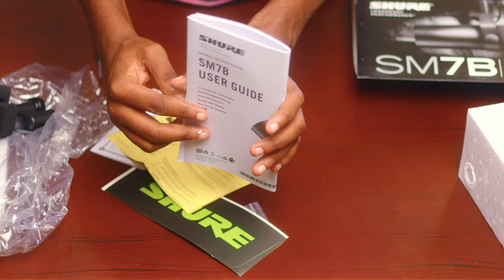Shure SM7B Microphone Ni Microphone Nzuri kwa Music Recording, Tv & Radio Broadcasting, Podcasting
Shure SM7B ni moja kati ya Microphone ambayo inaaminika na inafanya vizuri sana katika Industry iwe katika Radio na Tv Broadcasting, Podcasting, Music Recording na matumizi mengine nna uhakika kama ulishawahi kuiona sehemu yoyote si kwa bahati mbaya bali ni kwa ubora ambao imeuonyesha katika Industry na  inamaanisha.

Leo tutaunbox Shure SM7B Microphone brand new na kuona jinsi macrophone hii ilivyo features zake na namna inavyofanya kazi na ikiwa utahitaji moja utaaamua kufanya maamuzi kutokana na Review hii.

0:00 - Intro
1:25 - Microphone Inakuja ikiwaje?
1:33 – Utakapo fungua box kunavitu kazaa utaviona
2:28 - Jinsi ya kuifunga microphone kwenye stendi
3:40 - Jinsi ya kuunganisha Microphone
6:49 - Kitu cha mwisho